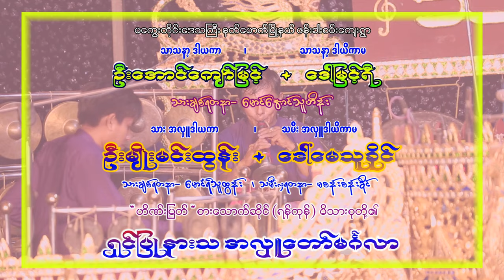ဂီတသံချို မကွေးသန်းဇော်ဗိုလ် ဆိုင်း ပွဲဦးစပီ ပက်မချီ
ပီးဦးစပီပက်မချီ
မကွေးသန်းဇော်ဗိုလ်ဆိုင်း

ရိုက်ကူးတည်းဖြတ် အောင်မြင် ရေဦး အဖွဲ့
ကိုယ်တိုင်ရိုက်ကူးတည်းဖြတ်သည်။